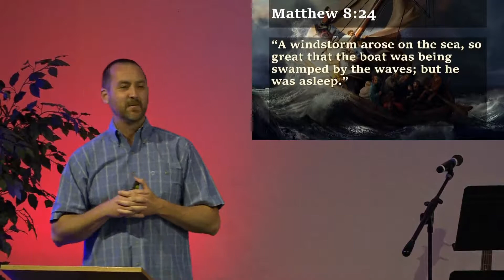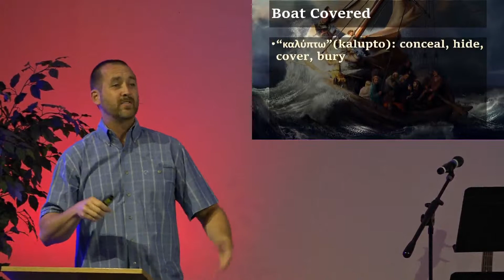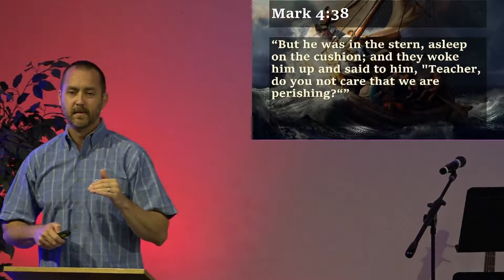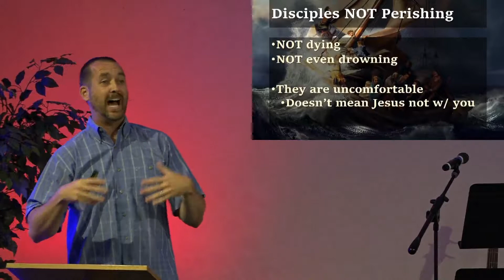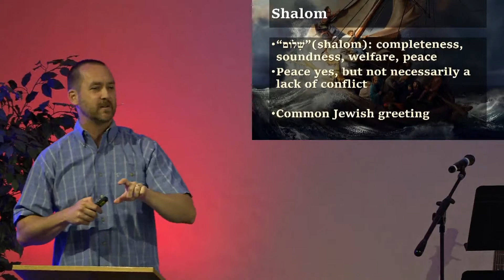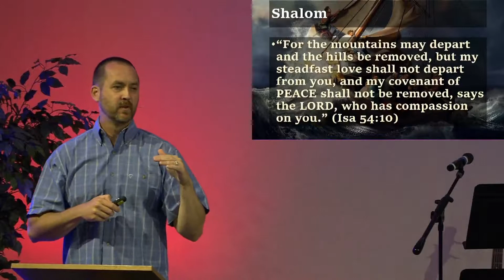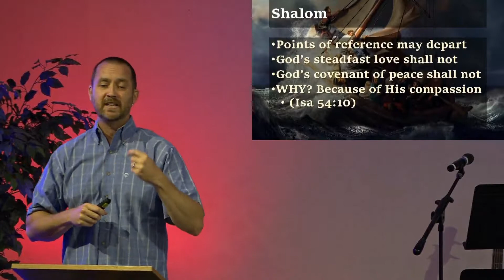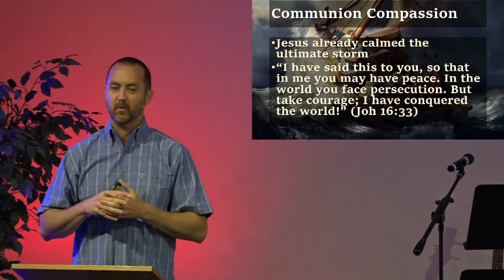8/26/2018 - Shalom - OK with God When All is NOT OK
Shalom: OK with God When All is NOT OK
by Scott Hinsche
at Eastside Christian Church
Albany Oregon